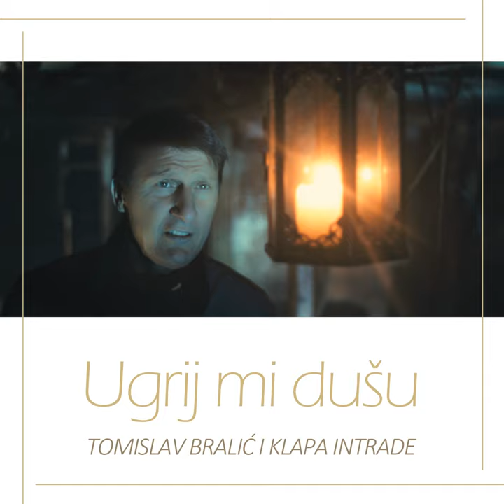Ugrij mi dušu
Ugrij mi dušu · Tomislav Bralić · Klapa Intrade

arranger: Igor Ivanović
Composer: Jure Stanić
Lyricist: Željka Galić
Arranger: Igor Ivanović